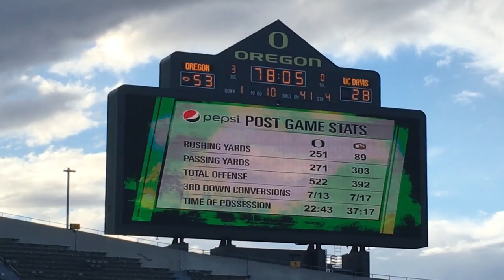UC DAVIS AGGIES@ OREGON DUCKS GAME EXPERIENCE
AUTZEN STADIUM SEPTEMBER 3, 2016